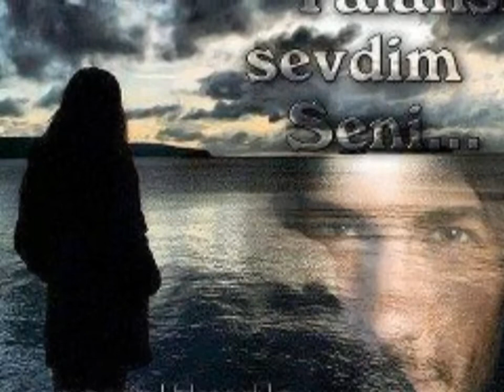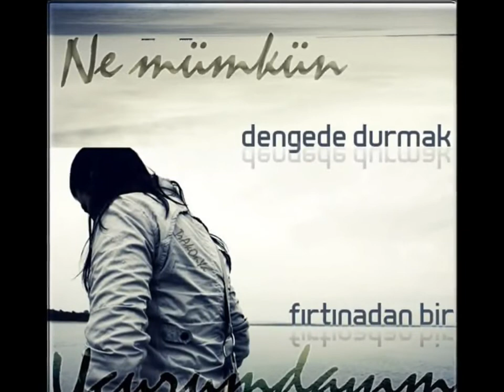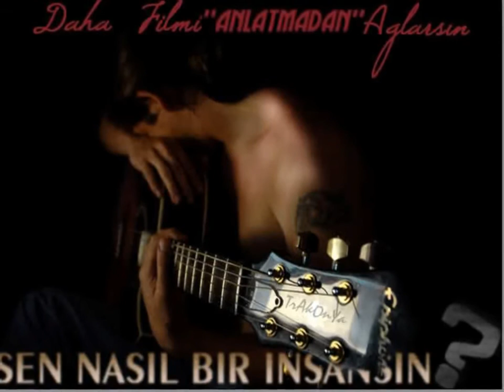☾★☾★ '' MEDİNE YOLU '' ☾★☾★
HASRETİNE ALIŞAMAM